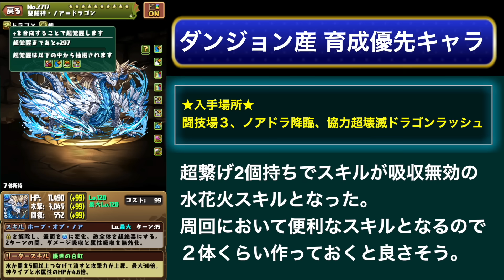【全員入手可能】このキャラは作るべき！！ダンジョンキャラが超強化！！育成すべき無課金キャラが厳選して７体紹介！！【パズドラ実況】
またね!!

フェス限配布　ニーズヘッグ　シードラ
バレンタイン　ノア　リズレット　メアリス　クヴィア
スーリア
ベリアルドラゴン　フェイタン
2月　クエスト　チャレンジ１５　チャレ１５
シードラ　ヘキサぜオン　スターリング　ビッグバン　ツバキ
メガドラゴンジャンボリー
超重力ドラゴンラッシュ　条件付きクリア
シルヴィ＆リューネ　新フェス限　トイズ
アグドラール＆シャードラン＆トイケラトプ
アグリゲート　グランエルヴ　ガチャドラ　強化
最強武器　最強キャラ
ティアリスト　交換所解説
裏万寿　億兆　裏億兆　裏凶兆　当たりキャラ　大当たり
万龍　永刻の万龍　テンプレ編成　最強リーダー　最強サブ
蒼穹の千龍　永刻の万龍　　未知の新星　業炎の百龍　蒼穹の千龍